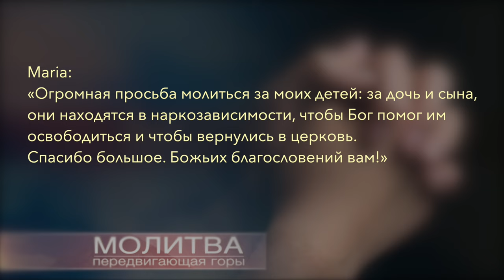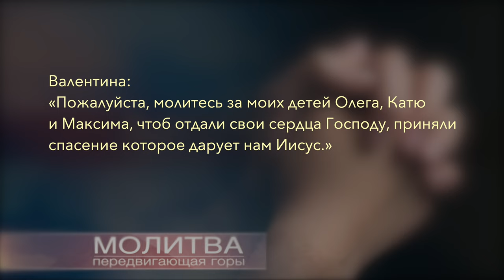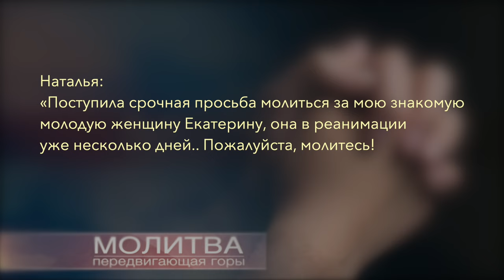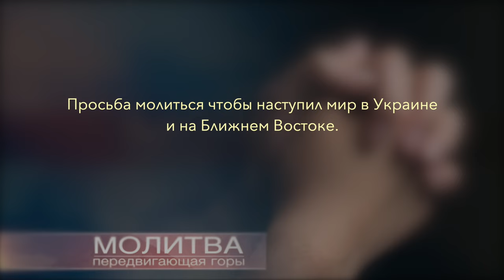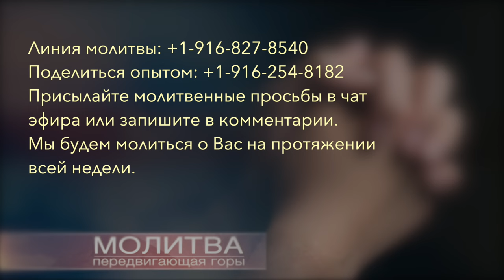Молитвенные просьбы текущей недели | 15 декабря 2023